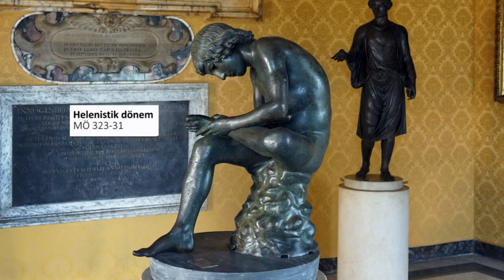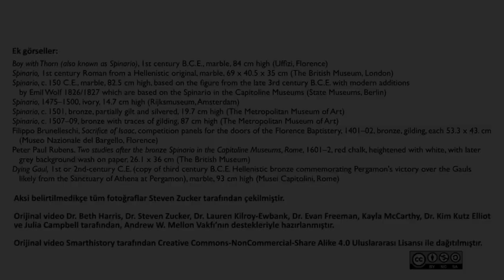Spinario (Ayağından Diken Çıkaran Çocuk) Heykeli (Sanat Tarihi)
50 dilde 120 milyon öğrencinin faydalandığı, dünyanın en büyük ücretsiz öğrenme platformu Khan Academy’de, matematikten sanat tarihine, ekonomiden fen bilimlerine, basit toplamadan diferansiyel denklemlere, ilkokul seviyesinden üniversite seviyesine her yaş için binlerce ders videosu, konu anlatımı, soru çözümü, interaktif alıştırma ve daha fazlasına tamamen ücretsiz ve reklamsız olarak ulaşabilirsiniz.

The Spinario (boy pulling a thorn from his foot)